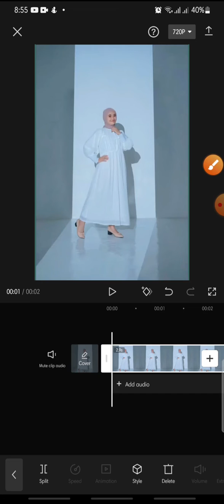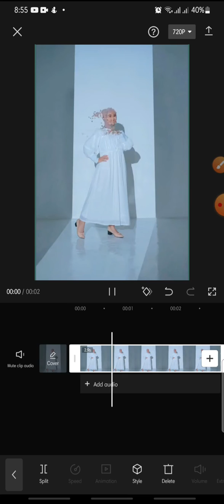Out Particles Effect On CapCut Apps || CapCut Tutorial